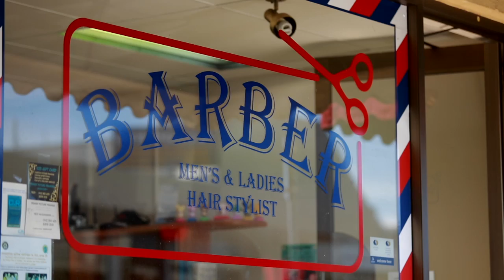308 Oxley Road - Graceville (4075) Queensland by Cameron Cro...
Property Video shoot of 308 Oxley Road - Graceville (4075) Queensland by PlatinumHD for Cameron Crouch Property